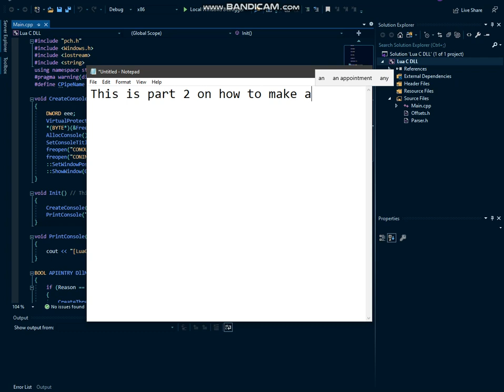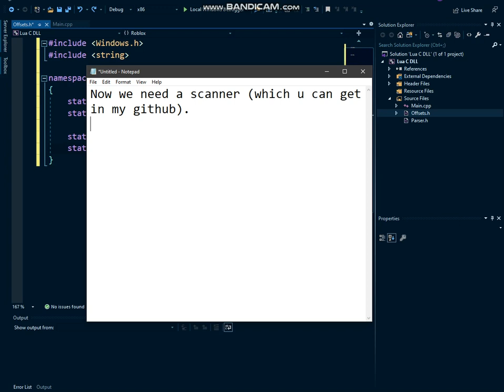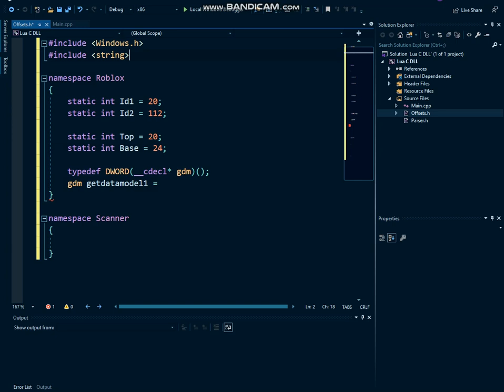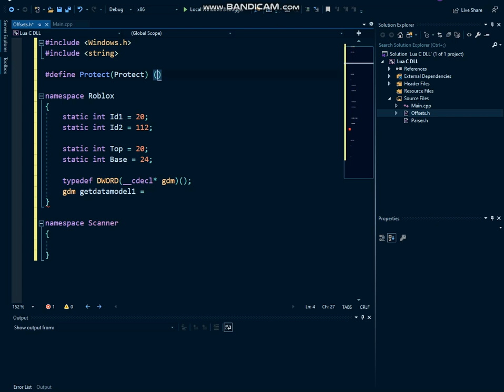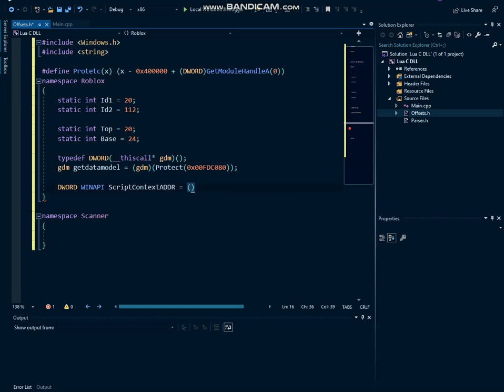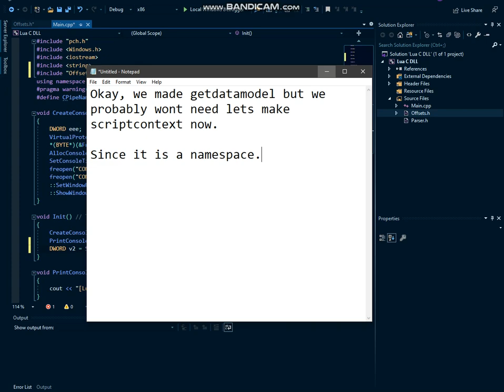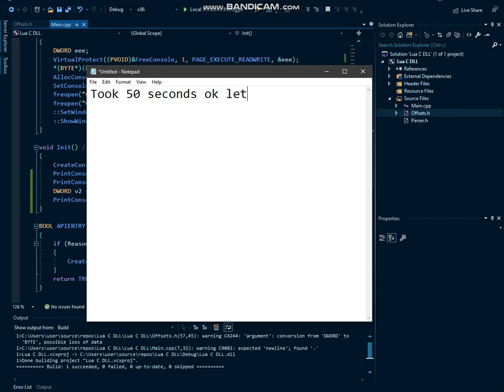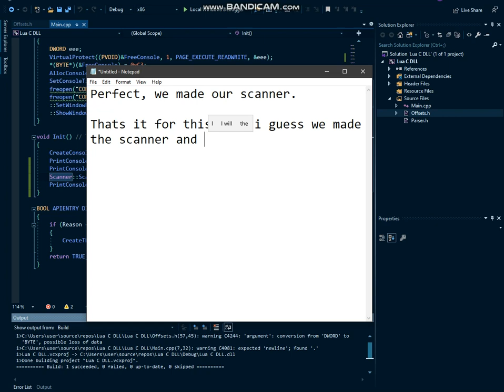Lua C DLL | Visual C++ | How to make a Lua C Executor | Part 2 | Adding the Script Context Scanner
You can also add me on discord for help:

SpeedSterKawaii#5233

Codes:
Nope watch video.